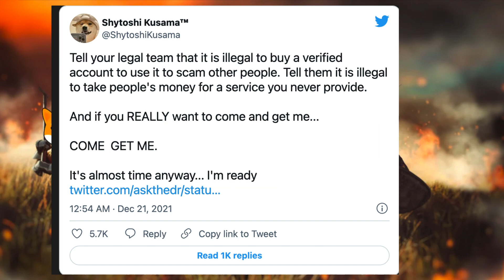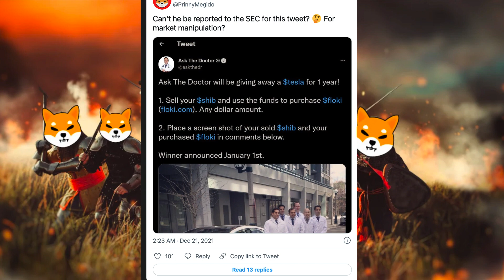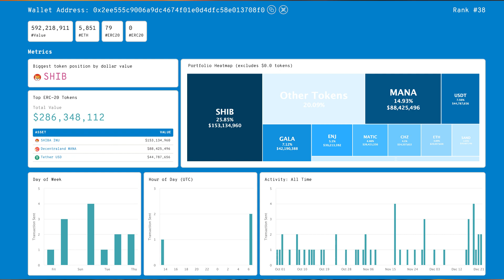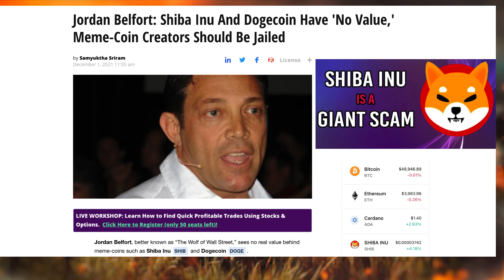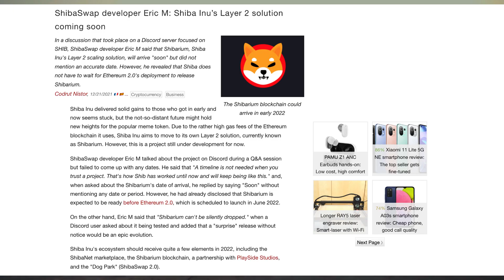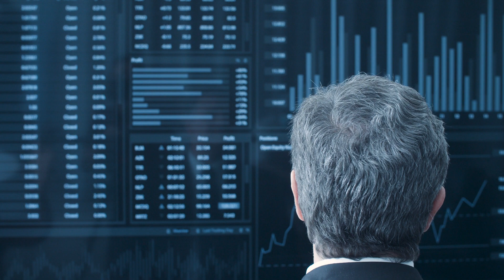⚠️BEFORE YOU BUY/SELL SHIBA INU (FUD)- YOU MUST WATCH THIS VIDEO!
Summary:
Shiba inu's price jumped 13% after a big crypto investor bought trillions of the meme token.
Ask the Doctor turned against Shiba Inu by calling it a “scam”.
It has also partnered with the Bitpay crypto payment integration platform and more.